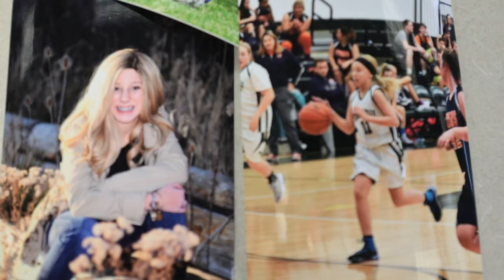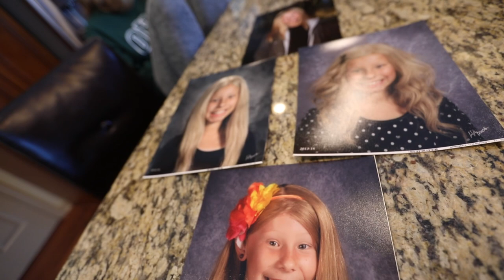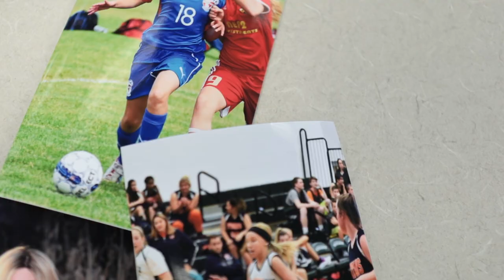I found the girl who's wearing my hair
In October 2017, I chopped off 14 inches of my hair off to donate to Wigs for Kids, a program that makes hairpieces for children with hair loss. For me, it was a weight off my shoulders. For the recipient, Amanda Mullins, it's a way to feel like a regular teenager. (Bernadette Marciniak | NJ Advance Media for NJ.com)